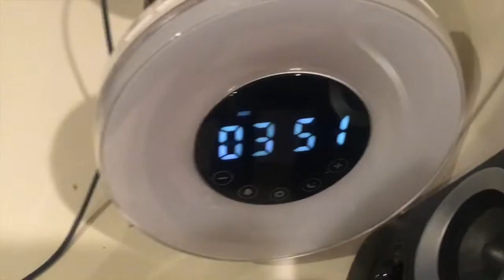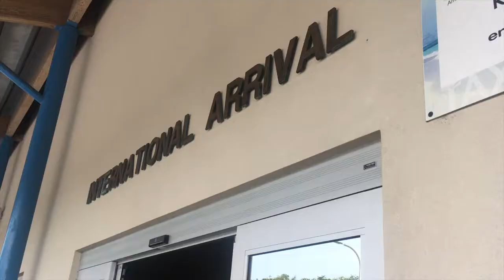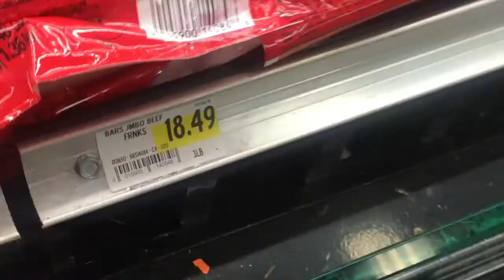TRAVELING, FIRST LOOK AT TURKS AND CAICOS | Travel Vlog, Turks and Caicos Day 1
Traveling to Turks and Caicos and a little taste of the island!

Alexandra Byers // Travel, Music, Lifestyle